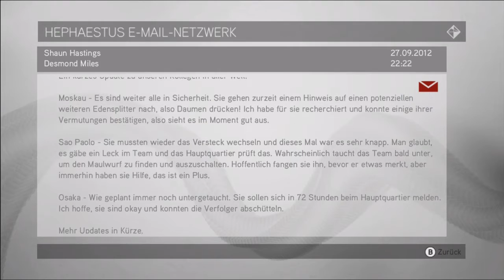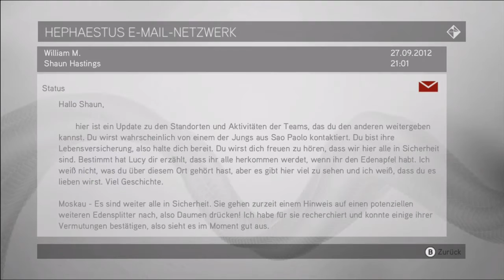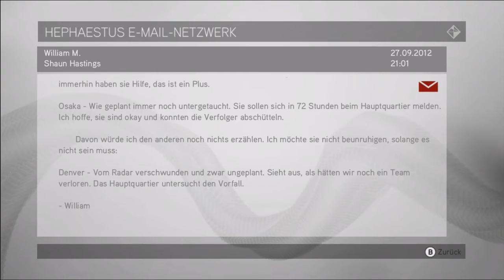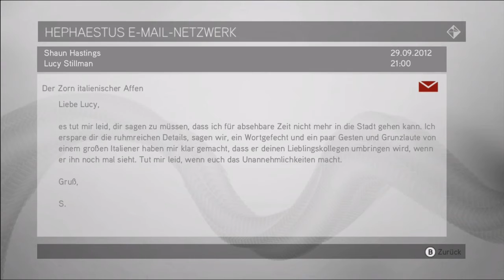Assasins Creed Brotherhood #20 - Keine guten Nachrichten - [Xbox 360] [Lets play] [deutsch] HD